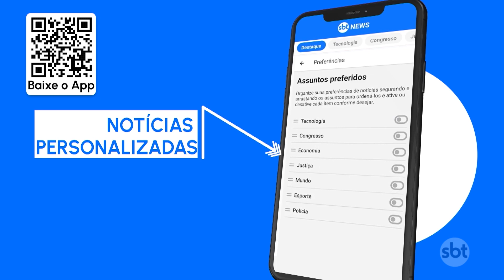Três crianças morrem e uma fica ferida após acidente | SBT Brasil (14/09/23)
O acidente aconteceu no distrito de São Luís, em Londrina, no norte do Paraná. As crianças tinham entre 5 e 8 anos. Segundo a Polícia Militar, o motorista tem 73 anos e foi encaminhado para a delegacia de Londrina